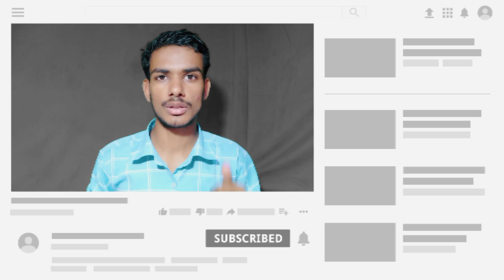Aab Hamse Na Ho Payga 😔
Your Questions Solve:-
1) mai youtube chhod raha hu
2) mai youtube chhod raha hun
3) mai youtube chod raha hu
4) mai youtube chhod raha hun ab
5) ab youtube chhod raha hu
6) main youtube chhod raha hu
7) mai youtube chhod raha hu 😭🙏
8) main youtube chod raha hun
9)youtube chod raha hu
10)youtube chod raha hun
11)main youtube chhod raha hun
12)i quit youtube
13)main youtube chod raha hu
14)me youtube chhod rha hu
15)mai youtube chhod rha hu
16)main youtube chhod raha hai
17)mai youtube chhod raha hun manoj dey
Second Channel

This video is fair use under US. copyright law because it is non-commercial, transformative in nature, uses no more of the original work than necessary forthe video's purpose, and does not compete with the original work and could have no negative affect on its market.